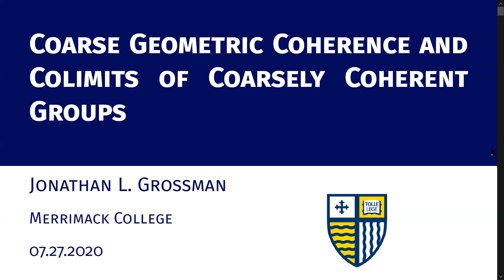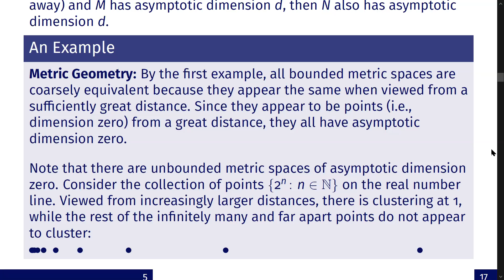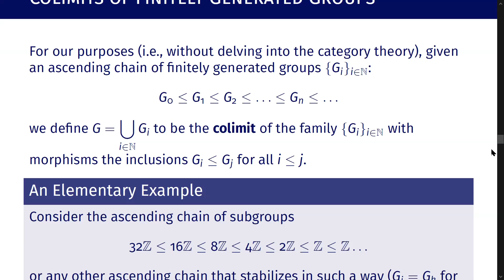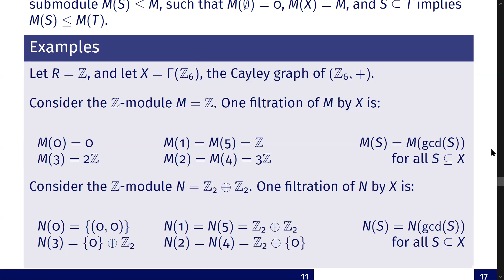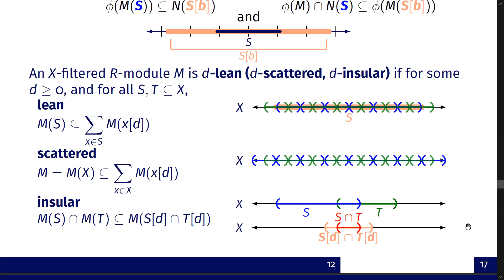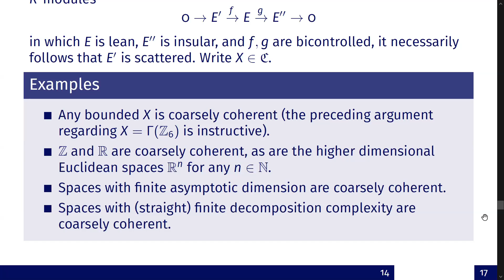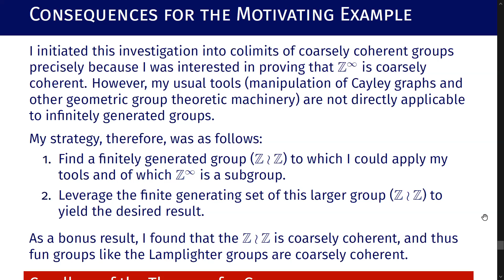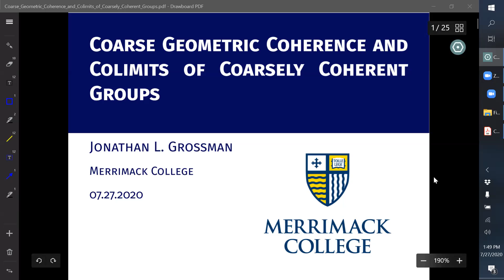Jonathan Grossman, July 27, 2020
Coarse Geometric Coherence and Colimits of Coarsely Coherent Groups

Presented in Graduates Reminisce Online On Topology (GROOT) Summer Seminar on July 27, 2020.